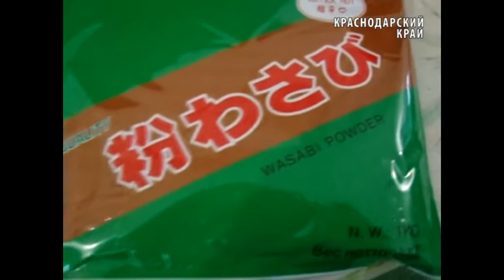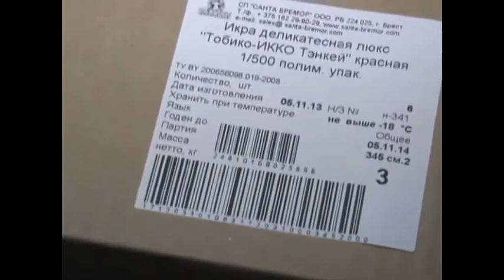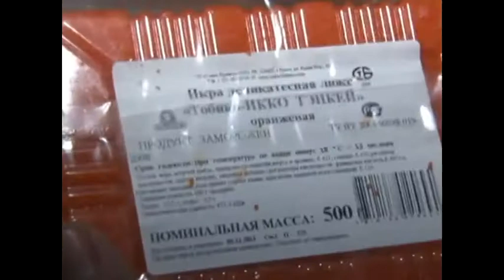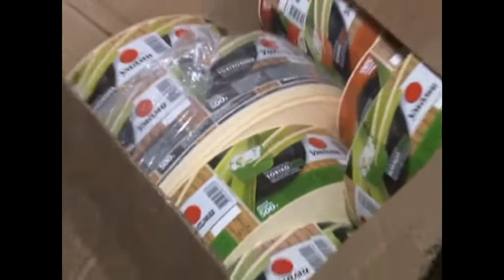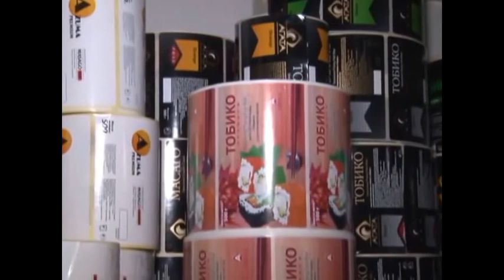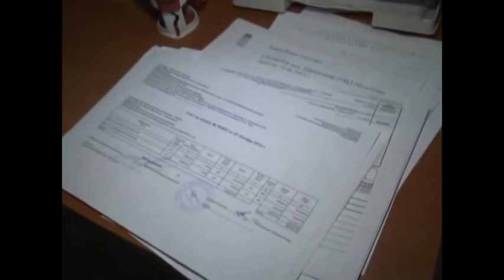еда по-русски: японская кухня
В различных регионах России изъято более 12 тонн поддельной продукции, используемой для приготовления блюд японской кухни

Установлено, что подпольное производство располагалось в г. Ростове-на-Дону, в цехах, принадлежащих ООО ПО «Азбука», где злоумышленники организовали изготовление пищевых продуктов, используемых в традиционной японской кухне – икры летучей рыбы «Тобико», соевого соуса, панировочной смеси «Темпура» и других. Для изготовления икры летучей рыбы использовалась подкрашенная икра сельди и мойвы.

По имеющейся оперативной информации, сбыт контрафакта осуществлялся крупным ритейлерским компаниям, фирмам оптовой торговли, а также известным сетевым ресторанам японской кухни и суши-барам, через подконтрольных поставщиков, действующих в различных регионах России.

На основании собранных материалов СЧ ГСУ ГУ МВД России по Ростовской области возбуждено уголовное дело по статье «Незаконное использование товарного знака, совершенное организованной группой».

В ходе обыска в производственных и складских помещениях ООО ПО «Азбука» полицейскими изъято более 4 тонн фальсифицированной икры летучей рыбы в упаковках с нанесенным товарным знаком известного белорусского бренда, тара, замороженное сырье. Кроме этого в цехах обнаружены рулоны с этикетками, поддельные сертификаты, черновые записи, печати подконтрольных коммерческих организаций, электронные носители информации, иные предметы и документы, подтверждающие противоправную деятельность участников группы.

Также сотрудниками ГУЭБиПК МВД России совместно с территориальными подразделениями ЭБиПК проведены обыски в компаниях-покупателях контрафактной продукции, действующих в Москве, Санкт-Петербурге, Краснодаре и Самаре. Всего в ходе операции изъято более 12 тонн поддельной продукции, используемой для приготовления блюд японской кухни, а также финансово-хозяйственные документы, имеющие значение для следствия.